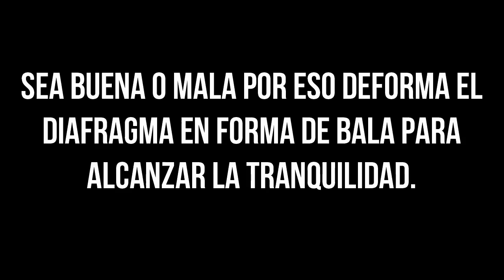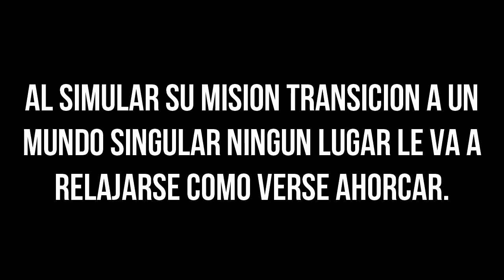HAMPA / CADAVER [CON LETRA ]